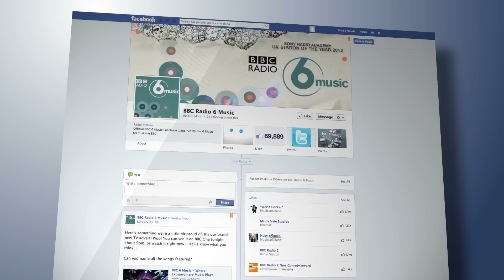After 𝟯𝟳 𝗬𝗲𝗮𝗿𝘀... 𝗜 𝗖𝗮𝘂𝗴𝗵𝘁 My Brother's 𝗞𝗶𝗱𝗻𝗮𝗽𝗽𝗲𝗿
After 37 Years... I Caught Who Kidnapped My Brother